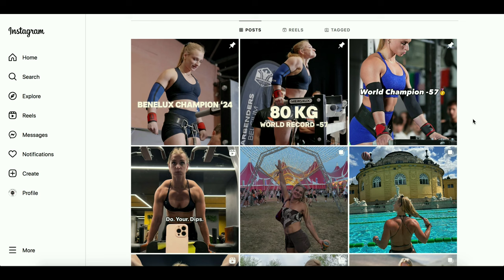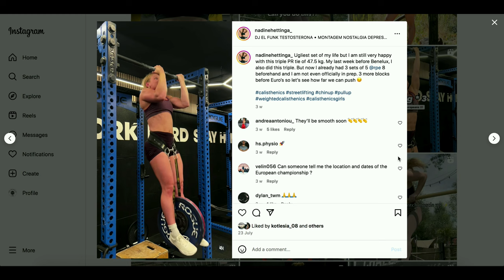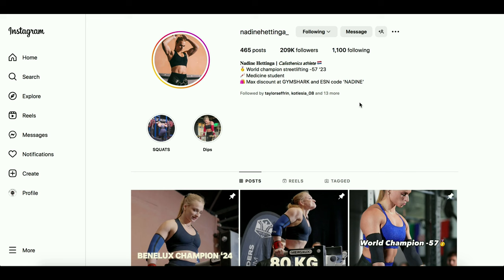CALISTHENICS QUEEN Nadine Hettinga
New talents of FBB: Nadine Hettinga, calisthenics athlete from the Netherlands.